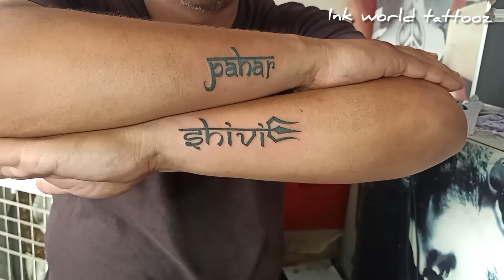GIRLS TATTOO PRANK 😂😂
GIRLS TATTOO PRANK  for boys
Tattoo by dharm
At ink world tattooz
Near by Jaipur Rajasthan
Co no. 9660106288